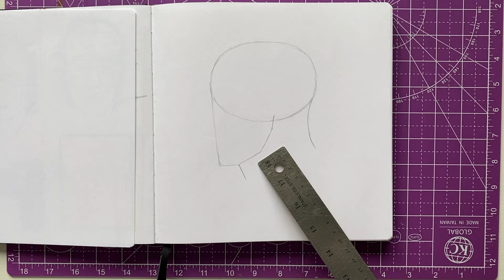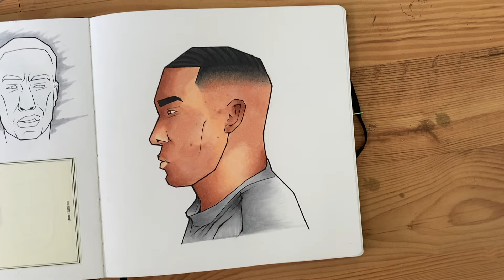How I Draw My Characters Step By Step! (Sideview)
FAQ

MY SUPPLIES
Copic Markers
Ohuhu Brush Markers (48 set)
Posca paint pens (Medium and fine point)
Arteza real watercolor
Pental GraphGear 1000 (.3mm) Pencil
Kneaded Eraser
Prismacolor Col-Erase 12 count
Double sided cutting mat
RECORDING/EDITING SUPPLIES

Suspension Arm Stand for IPhone
Final Cut Pro X
Adobe Photoshop/Illustrator for Thumbnails